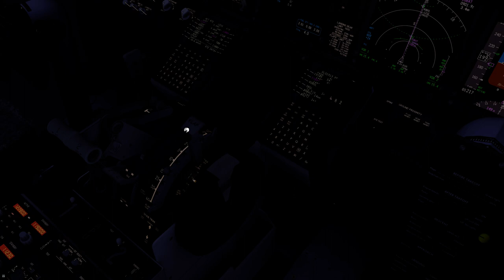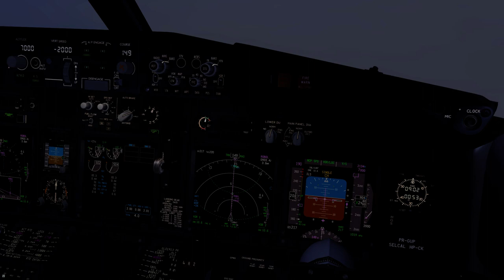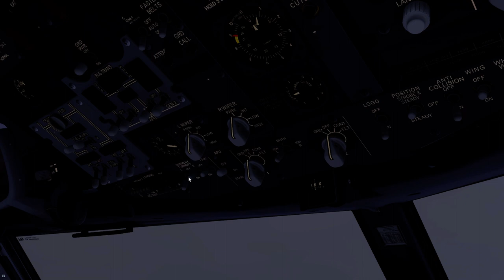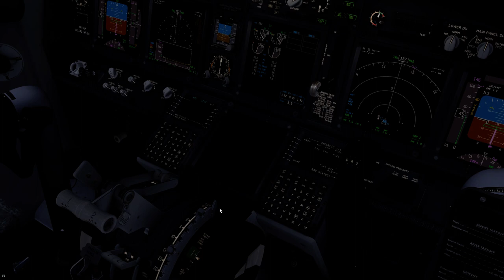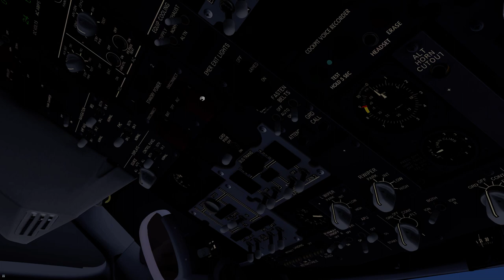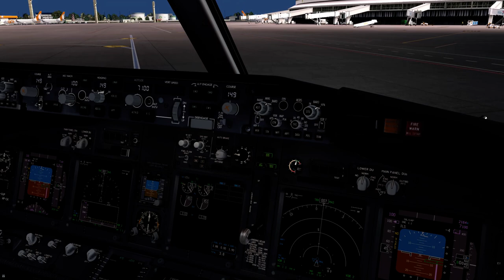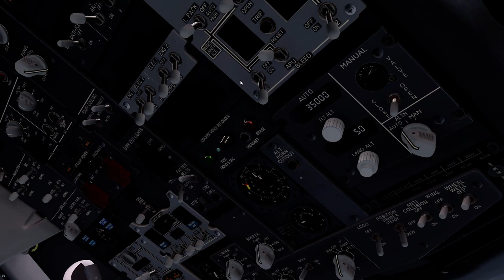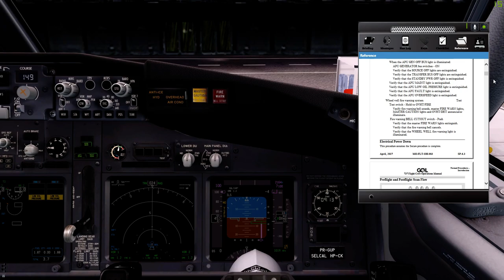SBCT SBGL Landing